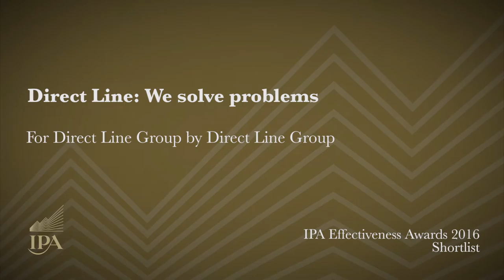IPA Effectiveness Awards 2016 Shortlist: Direct Line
This paper outlines how a new brand idea can be a driving force behind an organisation’s creative execution, proposition development, and operational improvement.

Faced with share losses to price comparison websites and competitor brands, Direct Line adopted  ‘hassle free insurance that just works – guaranteed’ as a principle to organise its way of working and win back consumer trust and business.

In addition to changing its offers, customer service and website, Direct Line deployed Winston Wolf –  Harvey Keitel’s fixer character from ‘Pulp Fiction’ –  in its advertising as an archetypal solver of problems with efficiency and courtesy.